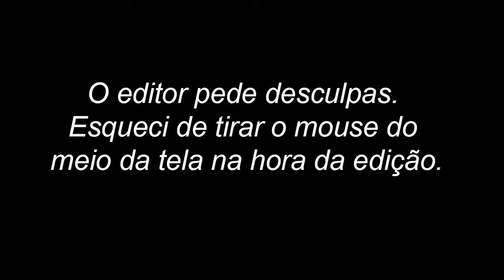[DETONADO] POKÉMON RENEGADE PLATINUM #28 - SUNYSHORE GYM! [PT-BR]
Não se esqueça de deixar seu comentário, clicar no botão "Gostei", ajuda bastante!